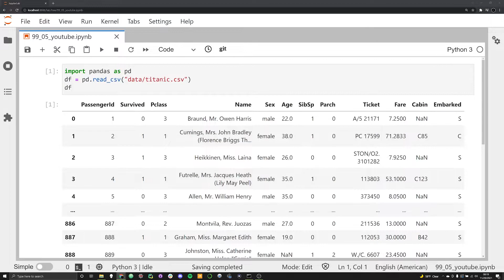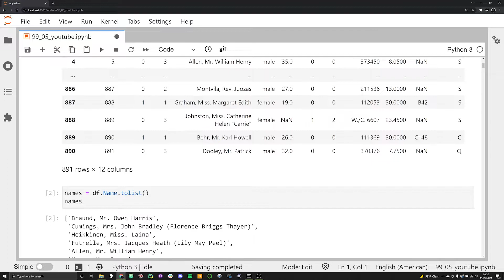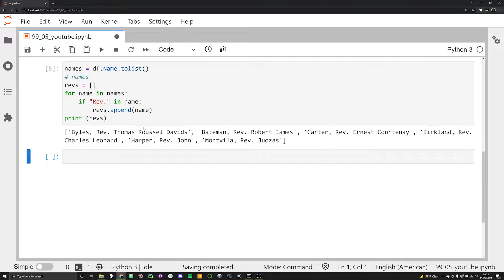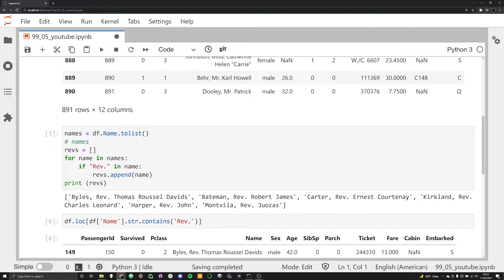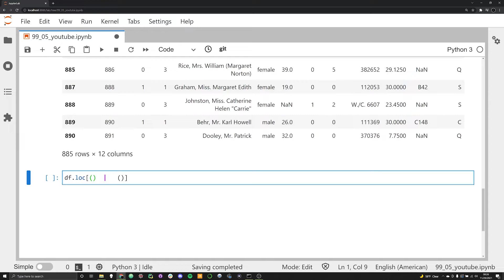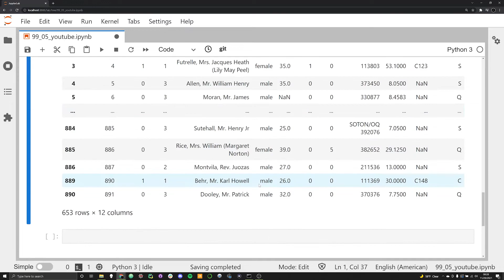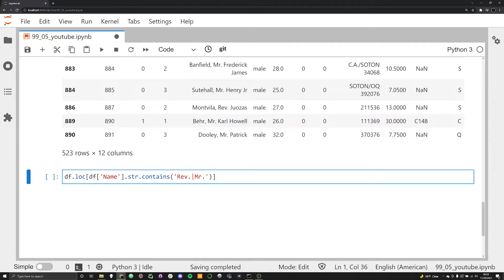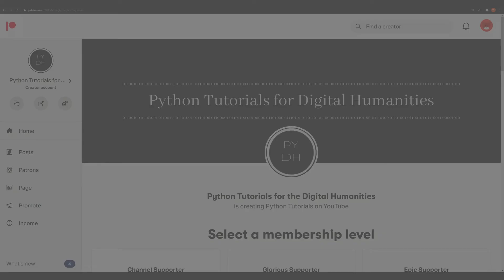Advanced String Searching including RegEx (Pandas Tutorials 06)